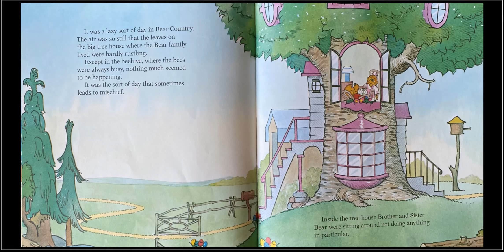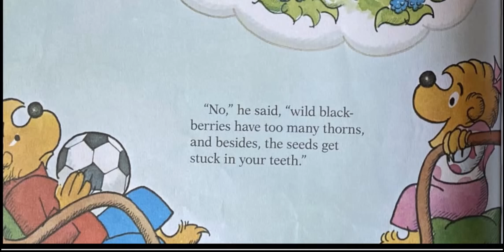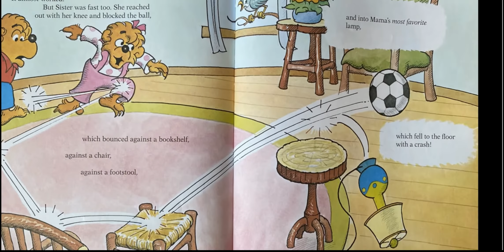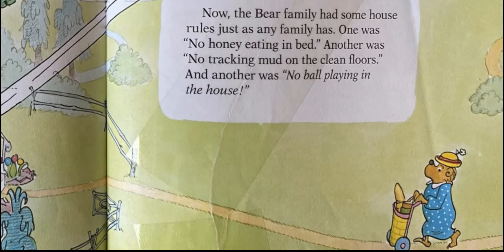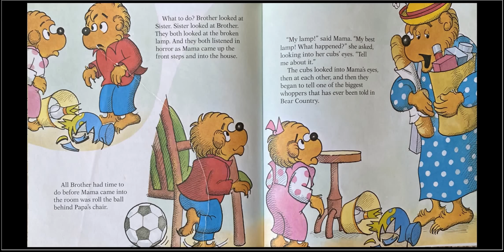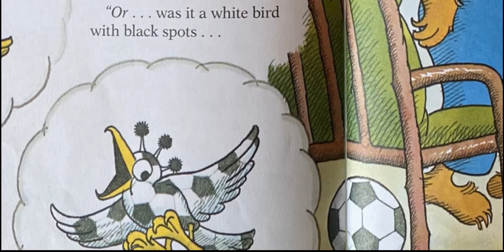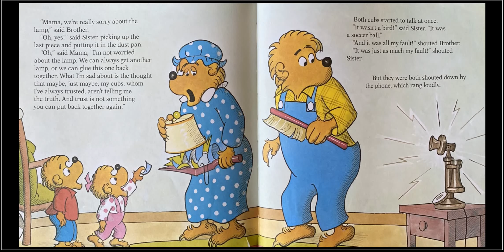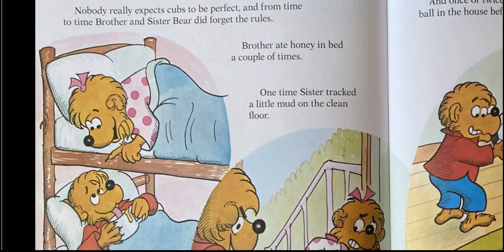🦔 PRIČE ZA DJECU - Medvjedići Berenstain i istina - priča o važnosti govorenja istine, a ne laži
Medvjedići Berenstain i istina - Napisali i ilustrirali Stan i Jan Berenstain
Kad mama ode na kupovinu, Braco  i Seka igraju fudbal u kući. . . i na kraju razbiju Maminu omiljenu lampu! Kad ih mama upita što se dogodilo, oni joj ispričaju niz laži koje postaju sve veće i veće. Hoće
li joj ikada reći istinu?

Nađite više knjiga i avantura na našoj web stranici

Imamo najljepše priče za djecu i najljepše priče za laku noć.

AudioKnjiga/Slikovnica za Djecu
The Berenstain Bears and the Truth